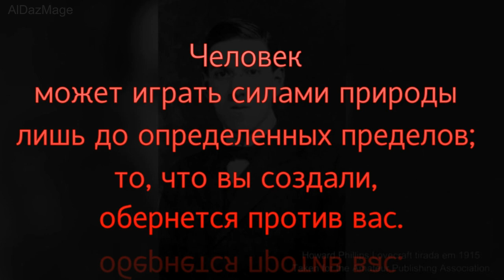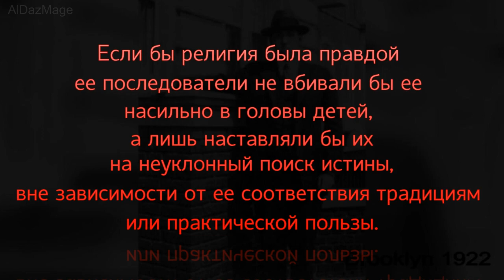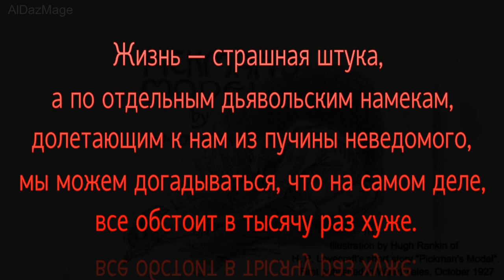Лавкрафт Говард Филлипс - цитаты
Говард Филлипс Лавкрафт (Howard Phillips "H. P." Lovecraft 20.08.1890 — 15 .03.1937) — американский писатель и журналист, работавший в жанрах ужасов, мистики, фэнтези и научной фантастики, совмещая их в оригинальном стиле. Его творчество уникально настолько, что произведения Лавкрафта выделяются в отдельный поджанр — так называемые лавкрафтовские ужасы. Ядро творчества Лавкрафта составляют мифы Ктулху — произведения, объединенные своеобразной общей мифологией.